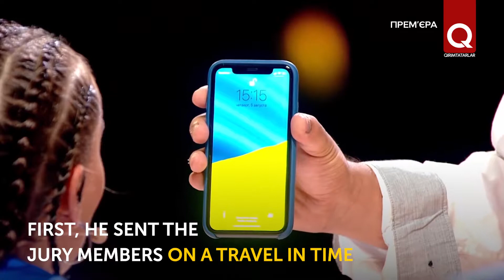Crimean Tatar illusionist shocked the judges of the show Ukraine Got Talent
Iillusionist Ulmas Alimseitov surprised the judges and spectators of the show "Ukraine Got Talent". The 22-year-old guy came to the show from Uzbekistan, but he has Crimean Tatar origin.